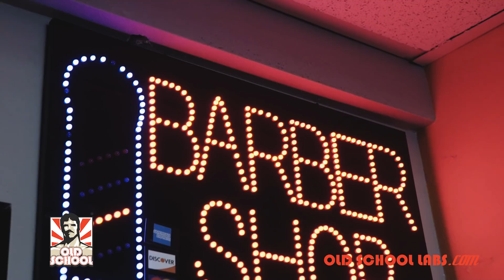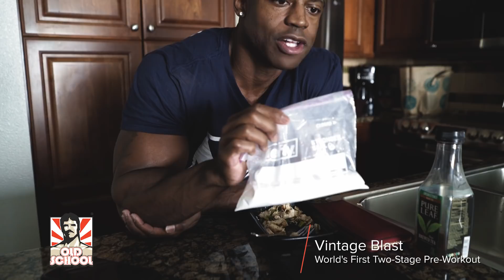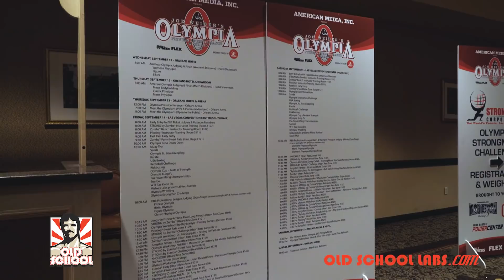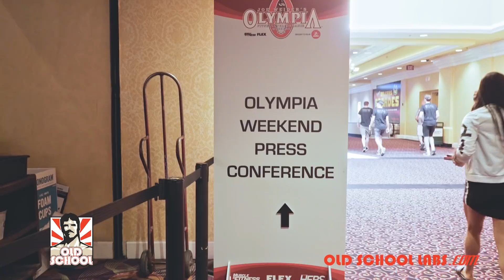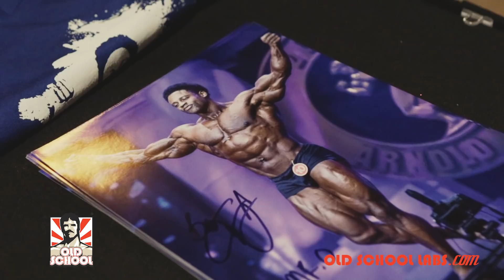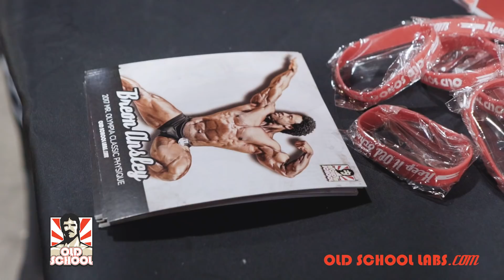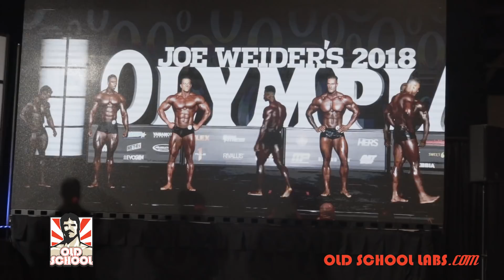Our Champ’s Olympia Journey | Breon Ansley 2018 Mr. O Classic Physique [VLOG]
💰 USE CODE ANSLEY12 FOR AN IMMEDIATE 12% OFF ON BREON’S STACK — Stock up on items from Breon’s Olympia winning stack, like our Two-Stage pre-workout Vintage Blast, and Muscle-Preserving fat burner Vintage Burn with code ANSLEY12

🏆💪 A VLOG like no other. Journey along with OSL Ambassador Breon Ansley on his road to becoming the first ever back-to-back Mr. Olympia Classic Physique Champion!

Enjoy this exposé of Breon’s last few days before the historic win. Witness his activities, mentality, and last minute insights before stepping onto the big stage. And of course, see and hear how Vintage Blast, the world’s first 2-stage pre-workout, helped carry Breon through his last workout before hitting the stage! Watch firsthand the dedication that it takes to become an Olympia Champion!

to learn more about our uncompromisingly premium supplements & for more fitness information.

Keep it Old School!